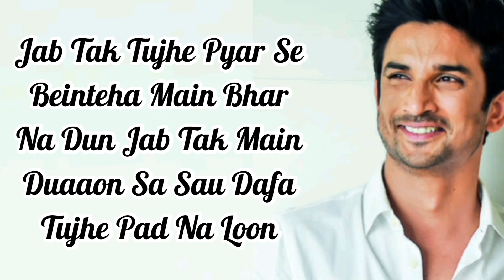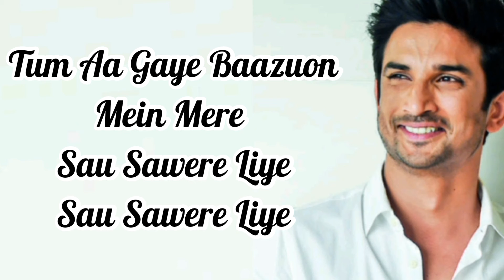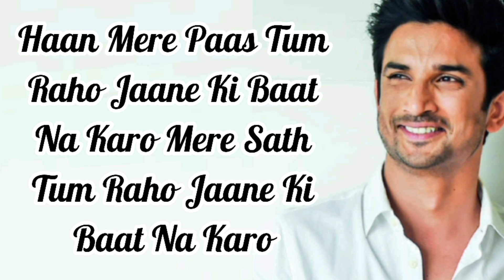Jab Tak (Lyrics)| M.S Dhoni:The Untold Story|Sushant Singh Rajput,Kiara Advani|Armaan M,Amaal M.